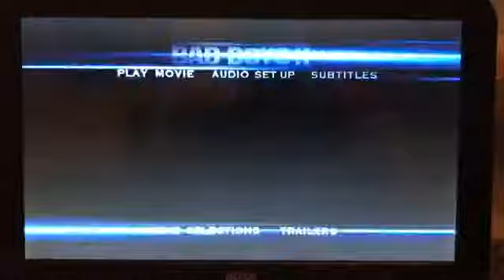Bad Boys II (2004 UK DVD Menu)